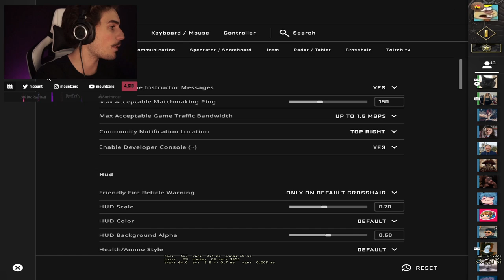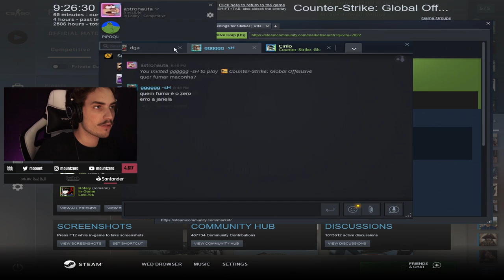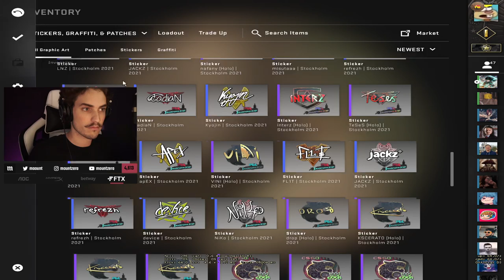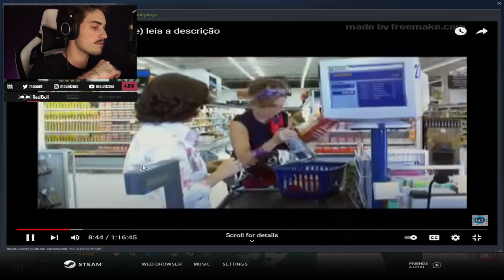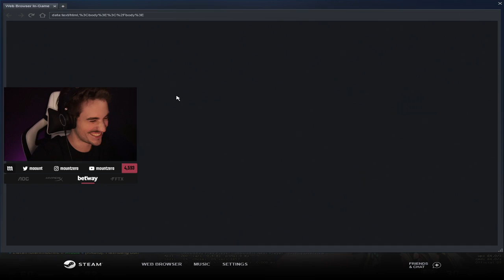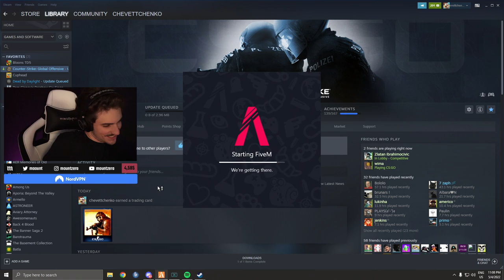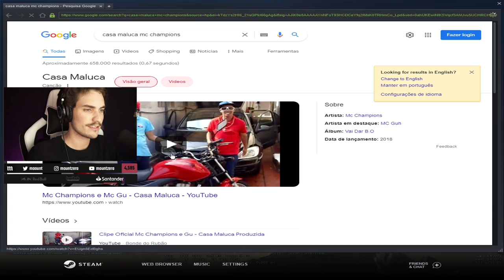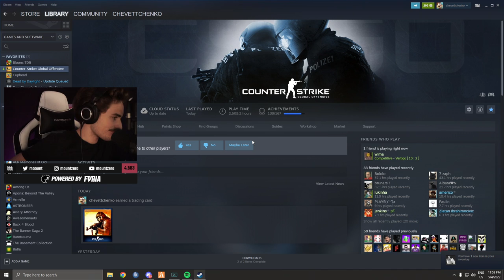3K NA MIRAGE | (04/05) - CS GO